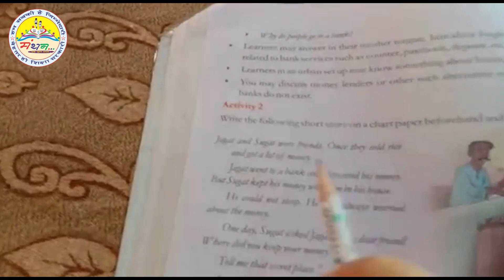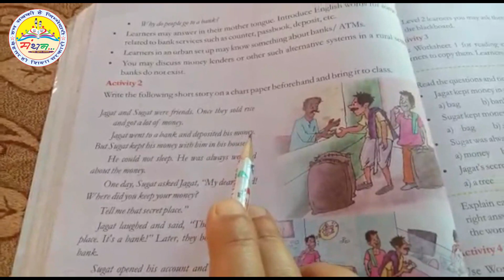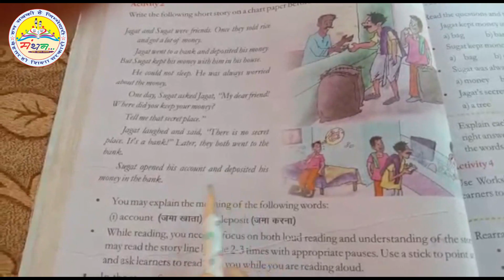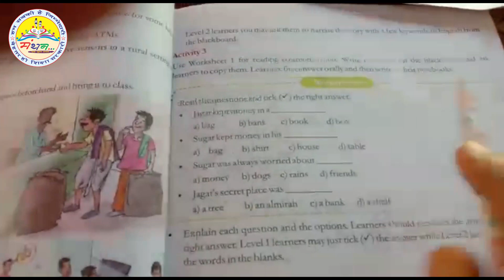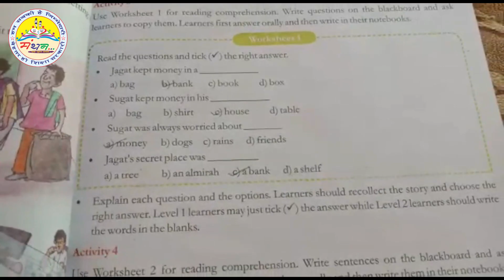CLASS-4, A SECRET PLACE